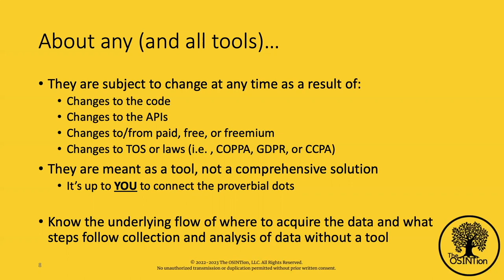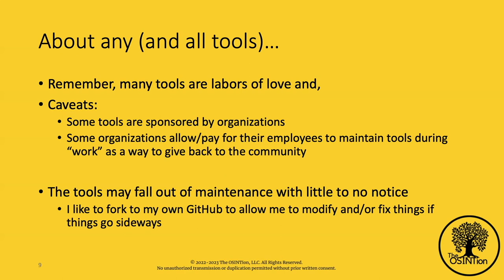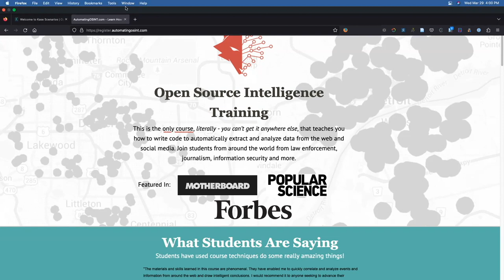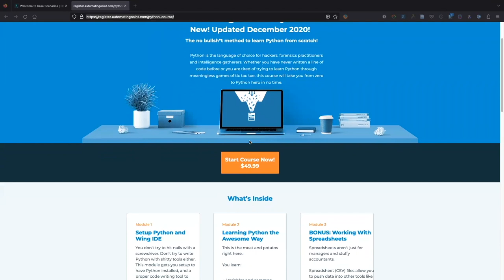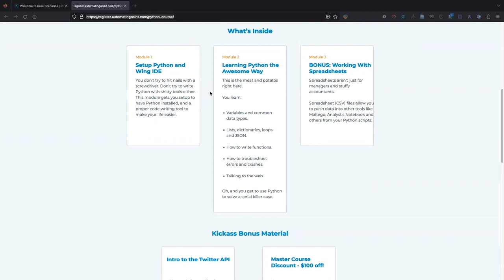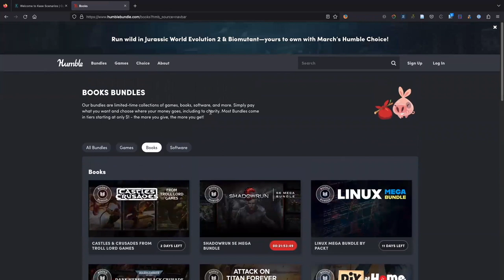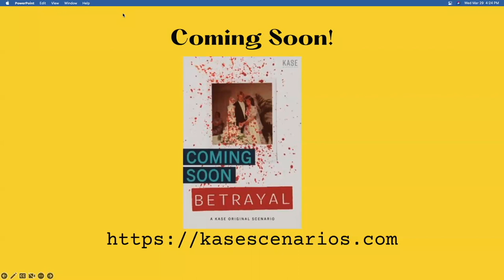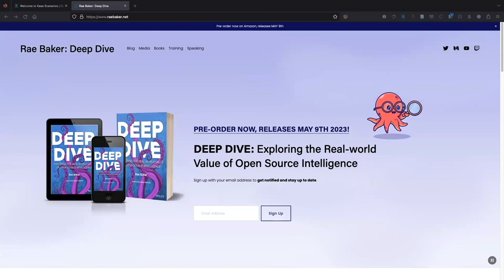The Power of Collaborative Training in OSINT (with Rae Baker and Zewen)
Espen (Zewen) and Rae, two experts in open-source intelligence (OSINT), joined Joe and Gourd to discuss a new OSINT training platform called @kasescenarios  This innovative platform aims to provide an immersive training experience for individuals interested in real-world OSINT work in a true-crime-focused environment.

KASE Scenarios is designed to bridge the gap between classroom training and real-world application, by providing users with a hands-on, interactive approach to learning. The platform offers a range of challenges based on techniques used in actual casework, giving users a realistic experience of what it's like to work in the field of OSINT investigation.

The platform's approach is unique in that it focuses on real-world scenarios and challenges, rather than theoretical concepts. Users are presented with a variety of realistic scenarios, such as cybercrime investigations or missing persons cases, and are tasked with using OSINT techniques to uncover crucial information and solve the case.

The KASE Scenarios platform is built on the idea that the best way to learn is by doing, and this approach is reflected in the platform's design. Users are encouraged to experiment and try new techniques in a safe and controlled environment, where they can learn from their mistakes and hone their skills.

Overall, KASE Scenarios is an innovative and exciting platform that provides an immersive and realistic approach to OSINT training. Whether you're a beginner or an experienced investigator, the platform offers a valuable learning experience that will help you develop your skills and advance your career in the field of open-source intelligence.